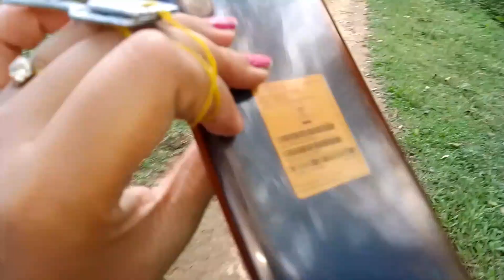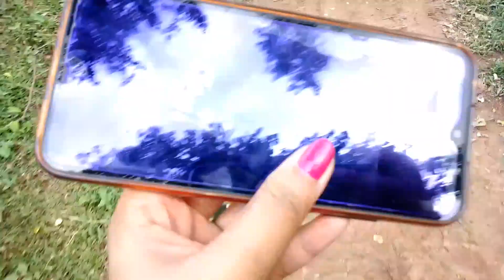Interview roni bagui ag tini bro thg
new vlog# interview # daily # champa # tripura # teipuravloger